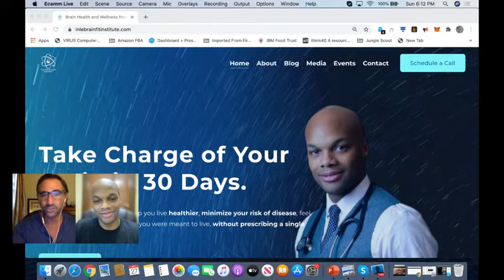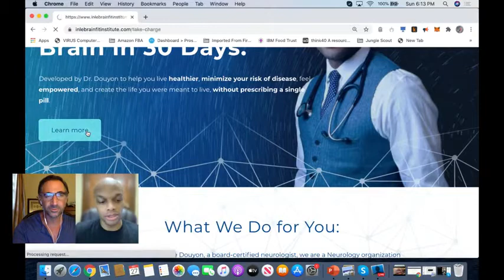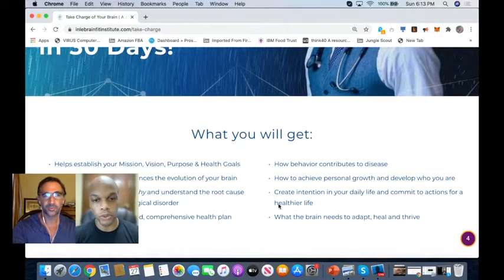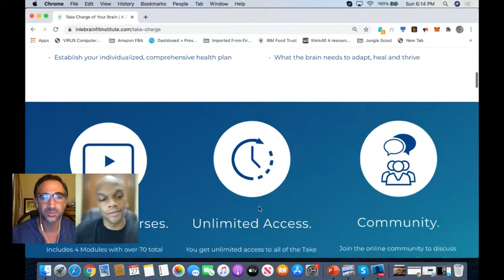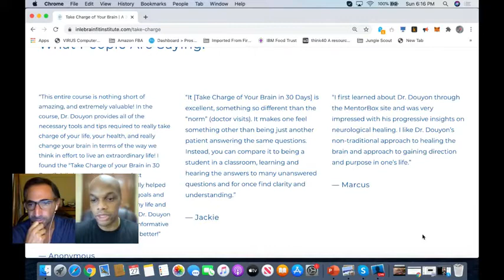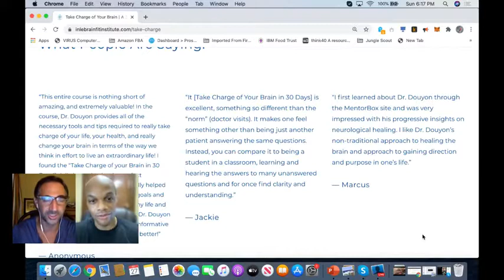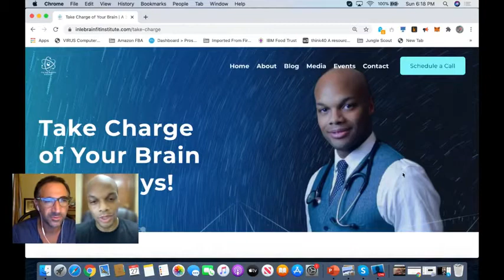"Brain Talk" - Episode 6: Neurolinguistics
On this week's episode of Brain Talk, Adam and I talk about Neurolinguistics.

We go into detail about:
- How we communicate with each other
- what part of the brain language comes from
- how a stroke impacts your language capabilities

Tune in and let us know what you think! You can catch past episodes of Brain Talk and more brain specific content on our website.

My book "Neuroplasticity: Your Brain's Superpower"